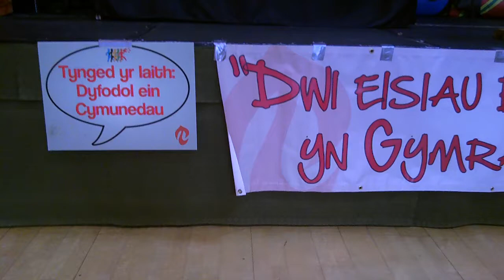Rali Flynyddol, Carno: Emyr Llewelyn